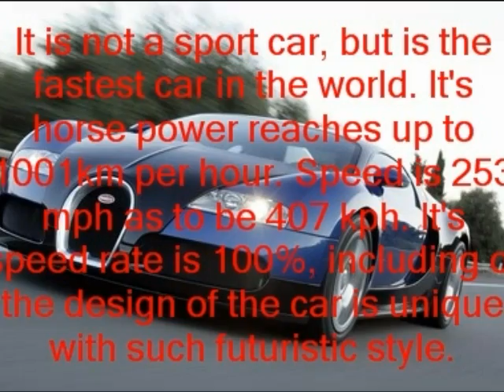Mason Chan Dream Car.wmv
Mason's Dream Car- Bugatti Veyron